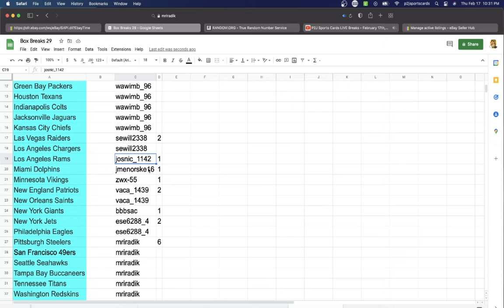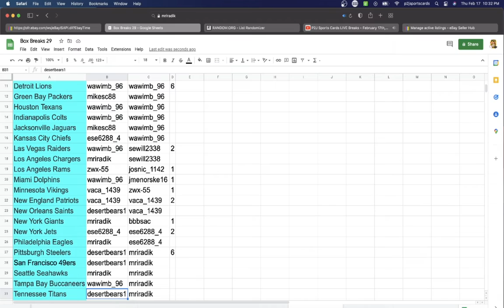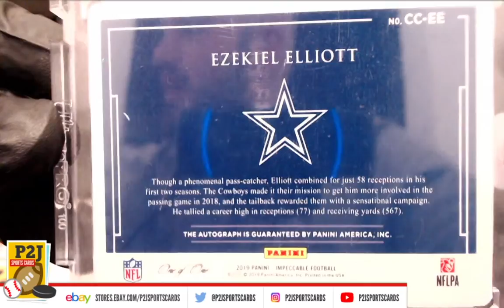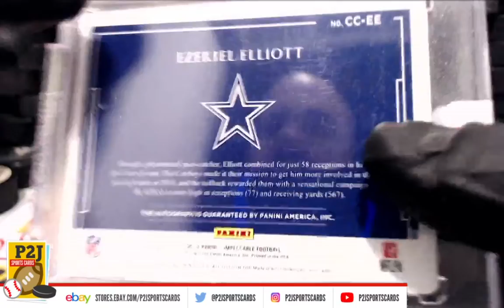Break #6020 2021 Hit Parade Platinum Limited Edition Football Card Box Break nfl P2J Sports Cards